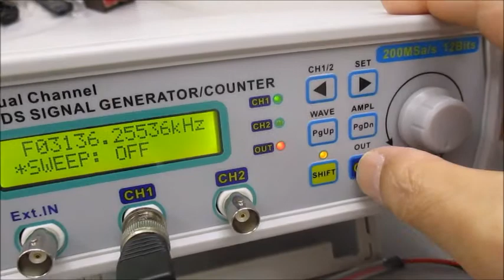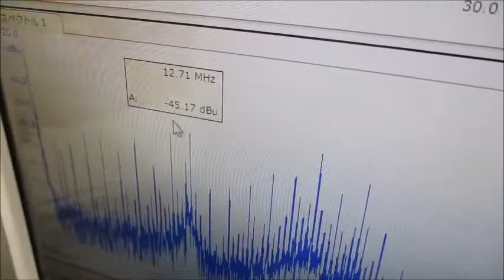メガヘルツの超音波発振制御システム Ultrasonic-labo